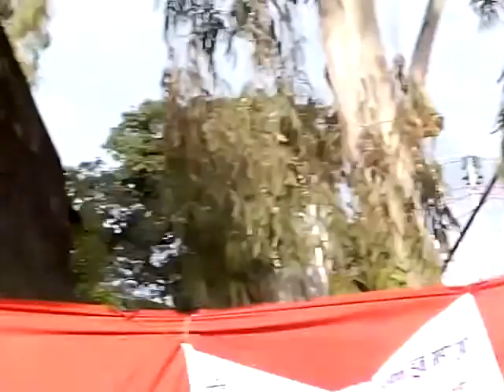आम्मामा हो दाङकि केटीको नाच ।। dangali soltina ko dance herau ok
दाङको नाच हेरेर केही भन्न छ । यस्तै नाच हुन हेर्ने ?